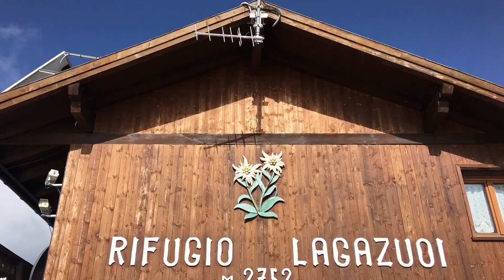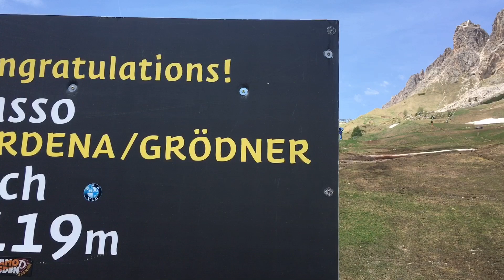Dolomite Alps, Italy 2019, Probably the most beautiful mountains of the Earth.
The Dolomite Alpes are probably the most spectacular of the Alps. I was lucky to spend 3 weeks in the Dolomites, visiting the in South Tyrol and Belluno.